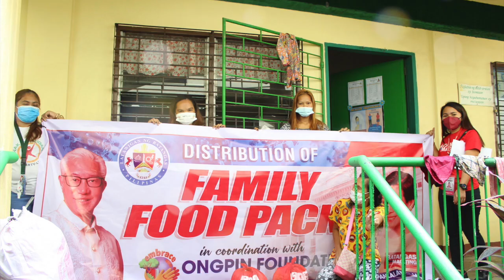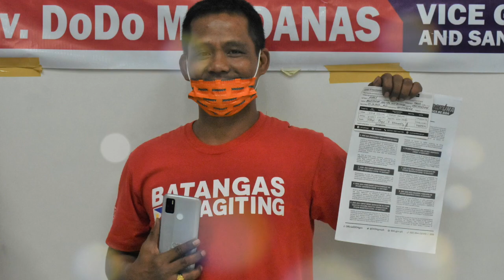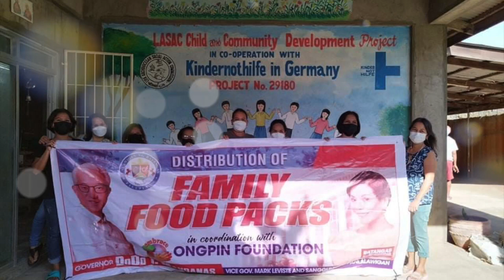Governor DoDo MANDANAS' Activities 2022